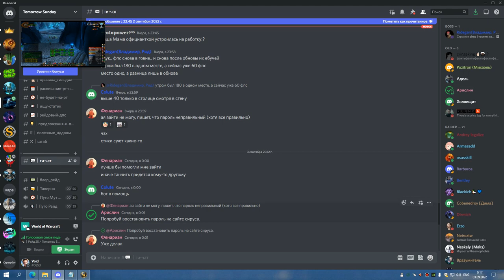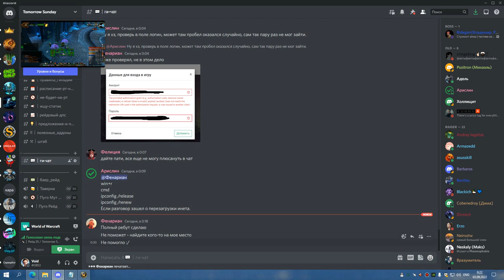1я часть ЦЛК 25гер на 9 боссов СОВА 02 09 22